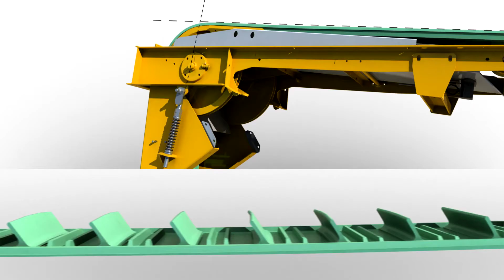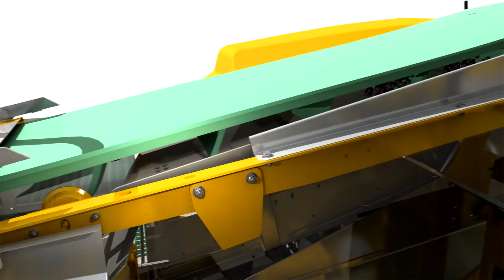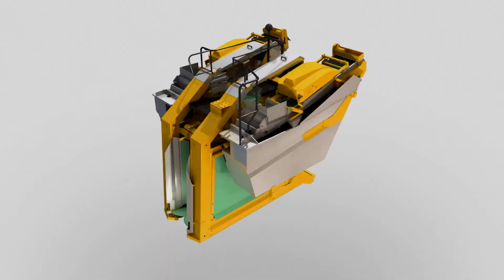Sklízeče hroznů GREGOIRE GL - nová sklízecí hlava